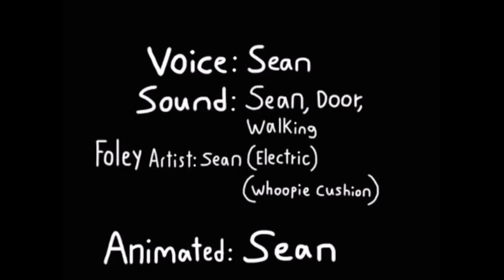Daniel and Peter "Hand Buzzer, a Whoopie Cushion, and a Tag Game"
Peter went outside for a walk. Peter met a silly bear. Peter touches a hand buzzer. The silly bear said, "Be careful next time." Peter said, "Thanks for the tip." The silly bear touched Peter for silliness. Peter asks the silly bear what his name is. His name is Trickster. Then, Peter asked Trickster where did he get the hand buzzer. Then, Trickster showed Peter the party store. Peter just steps on a whoopie cushion and it makes Trickster laugh. Trickster the bear touches Peter with his hand buzzer, to play a tag game.